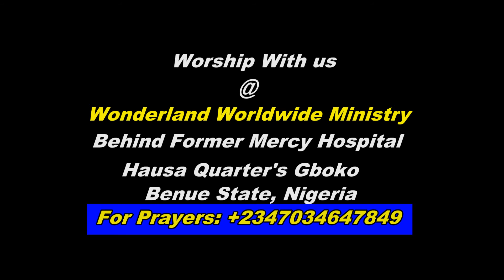Tiv man was prophesy to in gboko Benue state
Apostle Joshua izoduwa